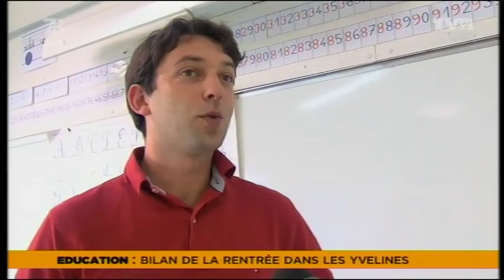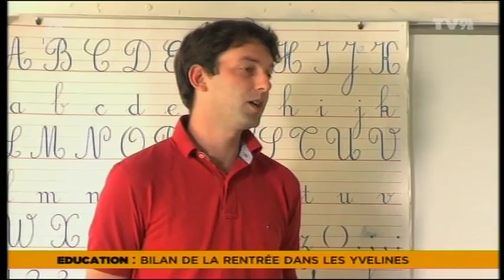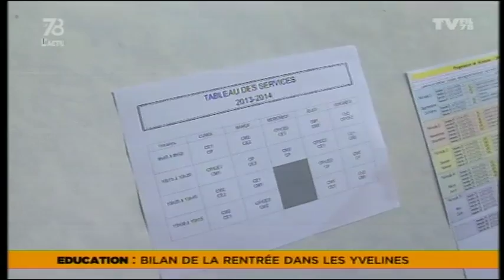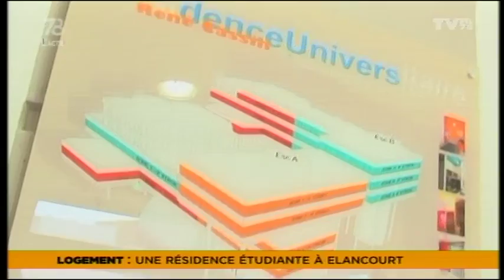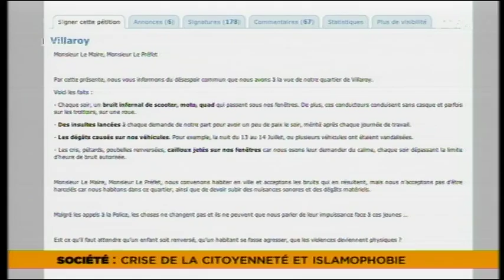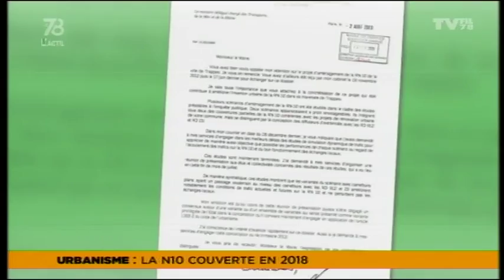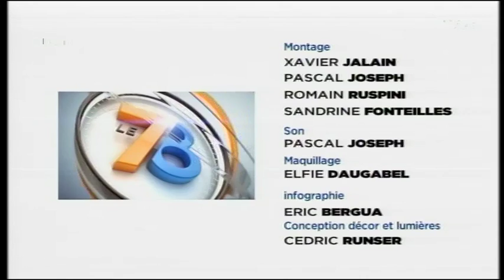Le 7/8 L'Actu - Edition du 6 septembre 2013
Invité
Jean-Michel Coignard, Directeur académique des services de l'éducation nationale des Yvelines. Pour un bilan complet de la rentrée.

Nouvelle résidence étudiante à Elancourt
Inauguration à Elancourt de 161 logements. Une réponse à la pénurie actuellement d'hébergement pour les étudiants.

Et aussi...
Emeutes, islamophobie, invicivilités, une situation sous tension; La N10 couverte à Trappes en 2018;...